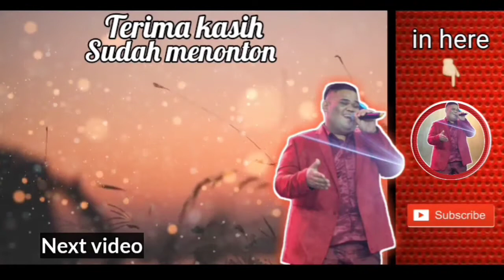JUMAT BERKAH TERAKHIR DI BULAN RAMADHAN!!!